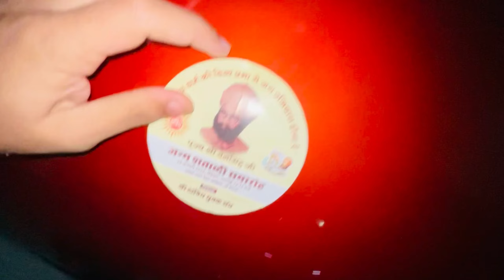Rajput Sangathan Delhi 28 Jan ⚔️|| Ram Mandir Invitation🚩vlog